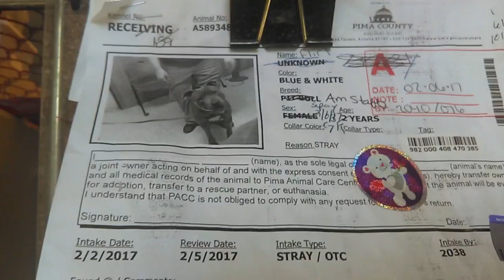Old film❤️Flirt-American Stafford 2y A589348 Beautiful Girl at Pima Animal Care Center❤️2-7-2017old